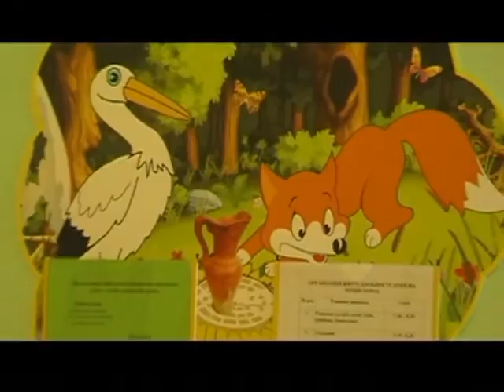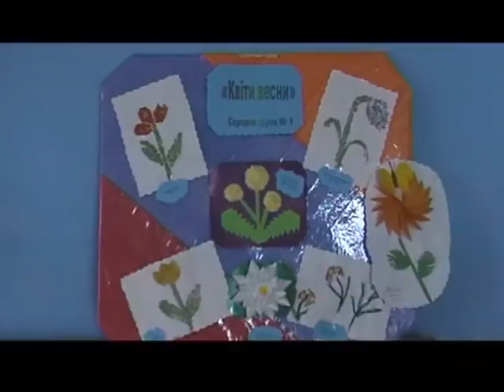Путильський ДНЗ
Дошкільна освіта Путильщини